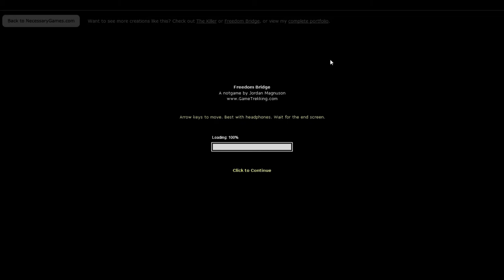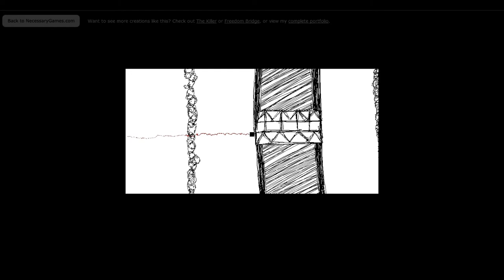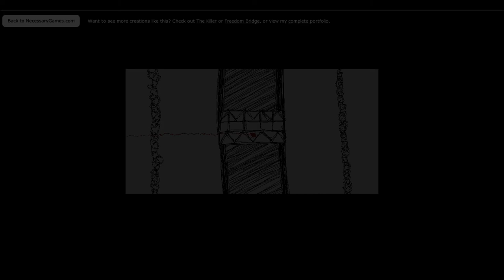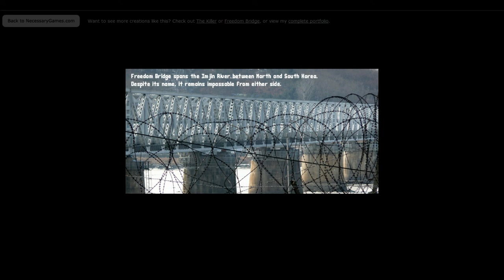Indie Game Impressions: Freedom Bridge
In this video, I take a look at Freedom Bridge, created by Jordan Magnuson as part of his Game Trekking journey around the world. You can play the game (it's only about two minutes long)